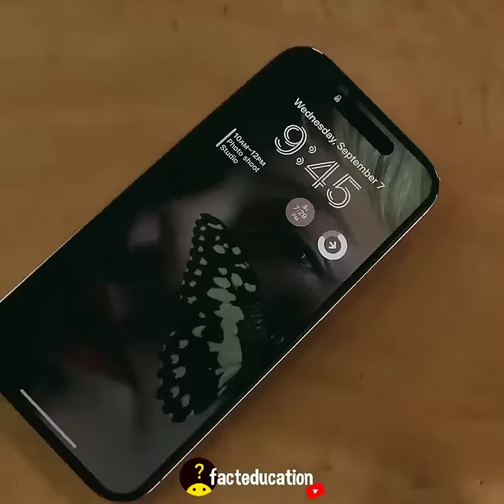iPhone की 10 बातें, आपको भी जानना चाहिए | 10 Things You Should Know About iPhone | Facts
About This Video :
10 Amazing Facts About iPhone
Intresting Facts About iPhone In Hindi
Facts about iphone 14
iphone 14 banned in Brazil
Why iphones are so expensive?

facteducation A YouTube channel where you will get to see SCIENCE, TECHNOLOGY, EDUCATION and all kinds of FACTS videos everyday.